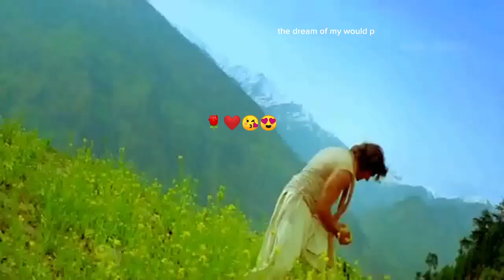Auo sunau piyar ki#super hit song#prinka chupra and ritik roshan#vedio